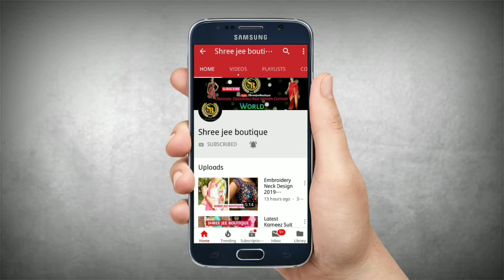Latest Punjabi Suit Embroidery Designs Collection for Women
Beautiful Punjabi Suit Embroidery Designs Collection for Women

Keep Watching